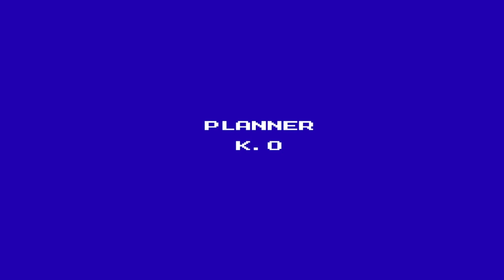Mighty Final Fight - 9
มาเล่นเกมในสมัยเก่ากันดีกว่า แล้วคุณละรู้จักเกมนี้ไหม?
เกม - Mighty Final Fight
เครื่องเกม - Famicom
ฝากติดตามรับชมช่องนี้ได้อีก 2 ช่องทางนะครับ